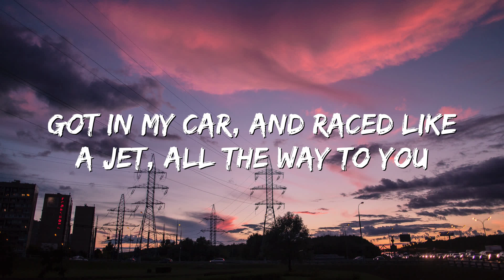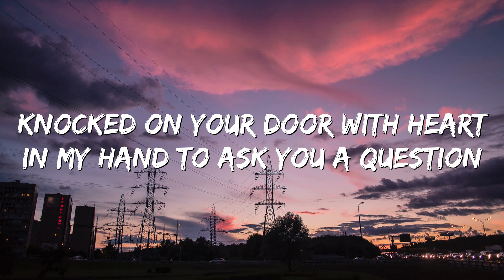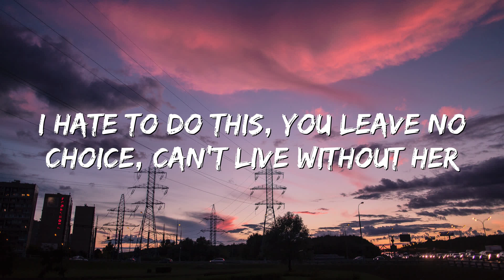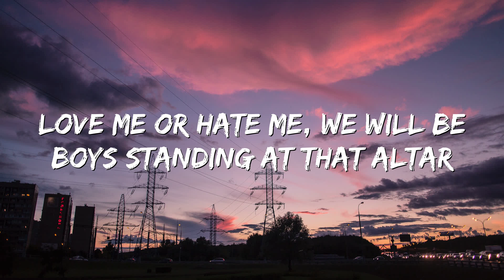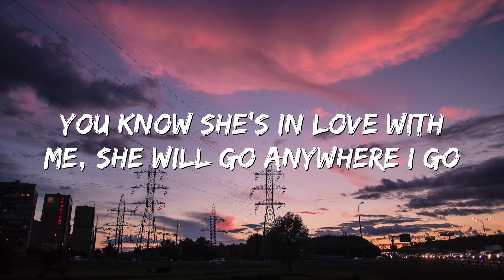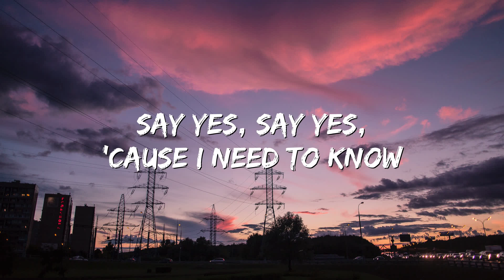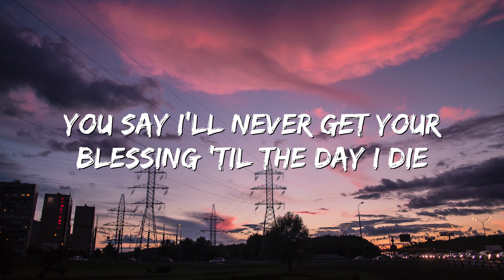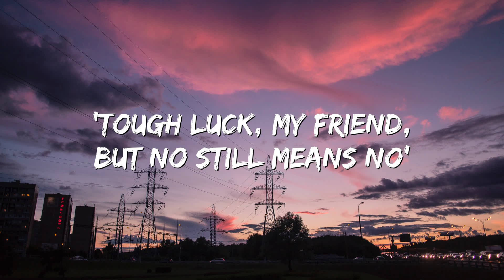Rude - MAGIC! (Lyrics)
Love me or hate me, we will be boys standing at that altar
Why you gotta be so Rude, Rude?
You say I'll never get your blessing 'til the day I die